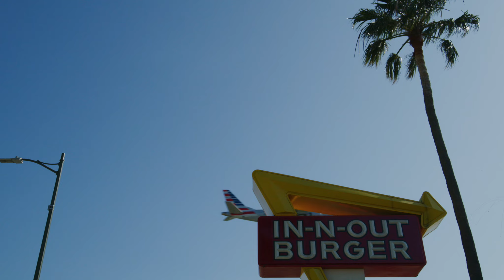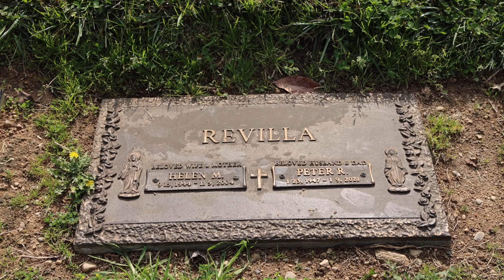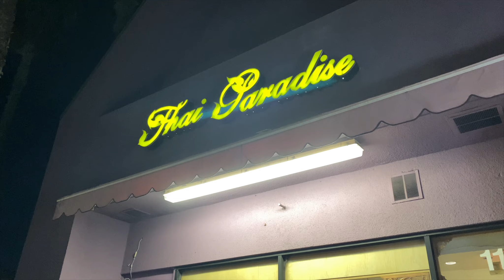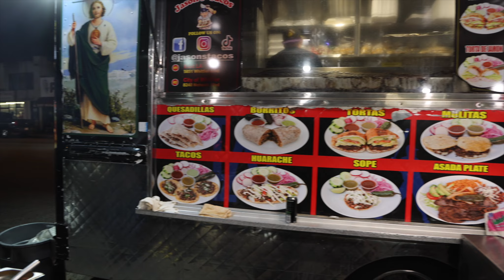What a Wonderful Time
Traveling home to visit our families is always a special time for the friars. Go “Outside the Friary” with Fr. Leonard and tag along on his family visit to Los Angeles.